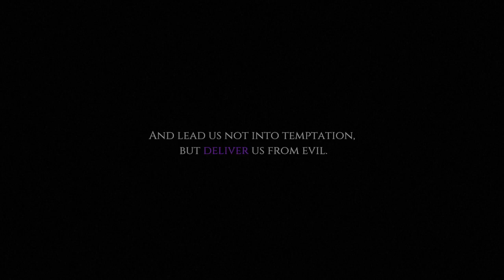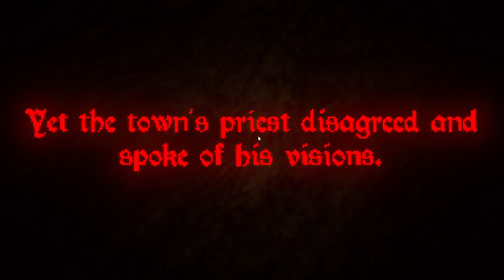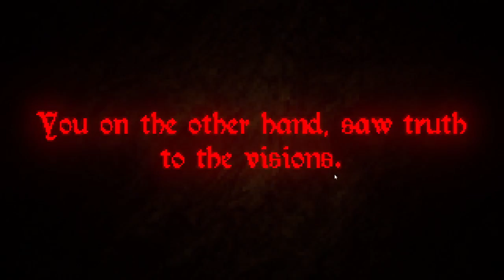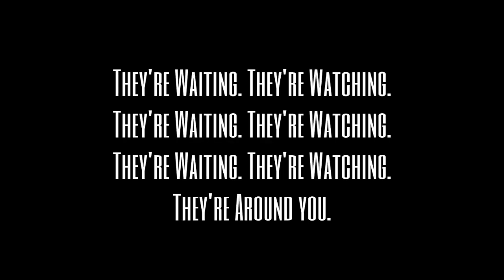Scary Games That Will Keep You Up At Night.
eheheh